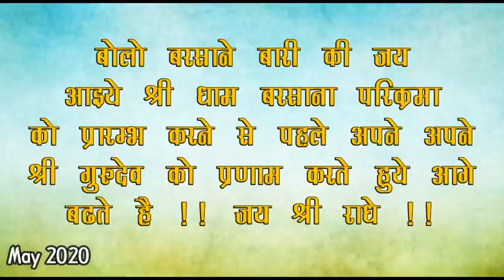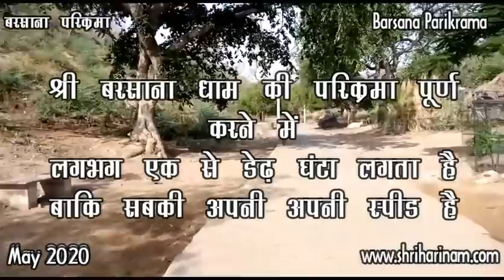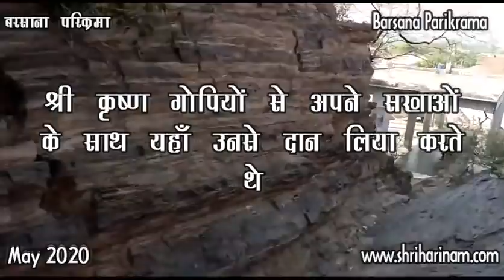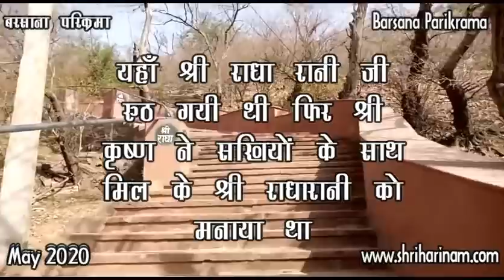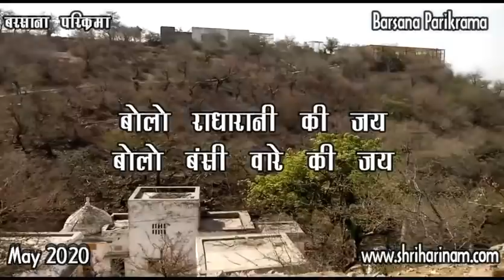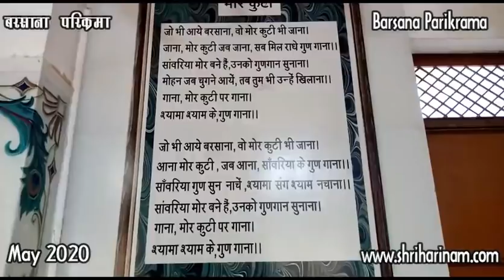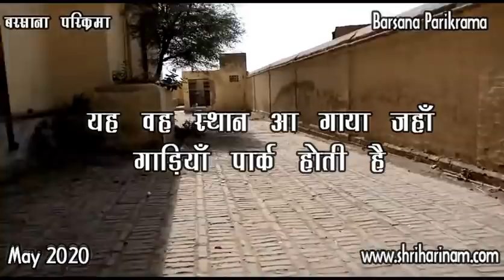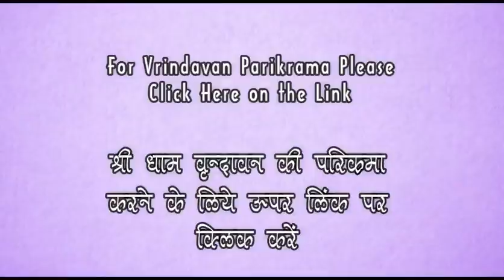बरसाना परिक्रमा !! Barsana Parikrama !! सम्पूर्ण परिक्रमा पैदल !!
आइये श्री हरिनाम कीर्तन करते हुए करते है श्री बरसाना धाम की परिक्रमा !!

!!! Jai Nitai !!!